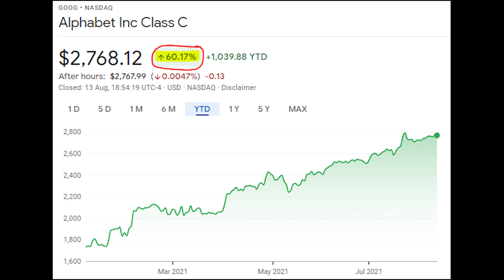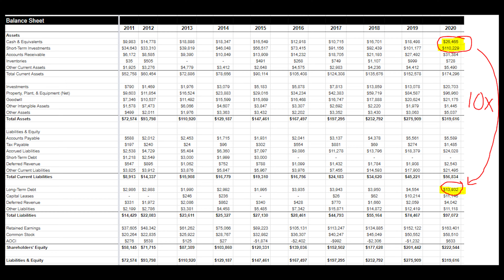1 Minute Analysis of Alphabet (GOOG) Stock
Google (Alphabet) Stock Analysis

• Jump on a group call with me Every Month!

I am a Big 4 Trained CPA who also worked in equity research. I've been Investing for 20 years and reached my retirement goal in my 30s.

Investing took me from poverty to being generationally wealthy. I get a lot of happiness from helping others achieving the same goal.

I made this channel to give away all of my investment knowledge for free.